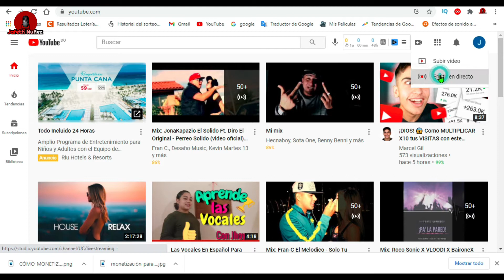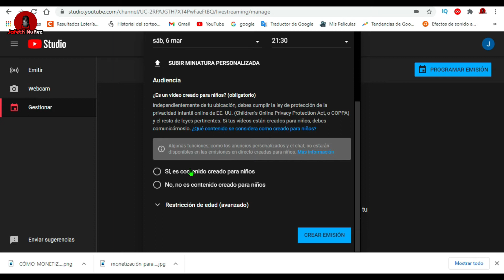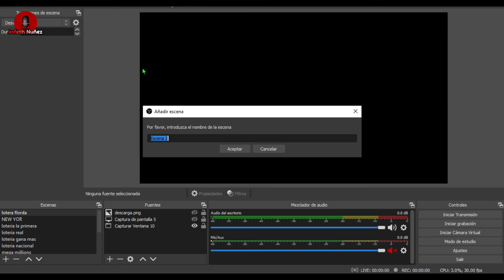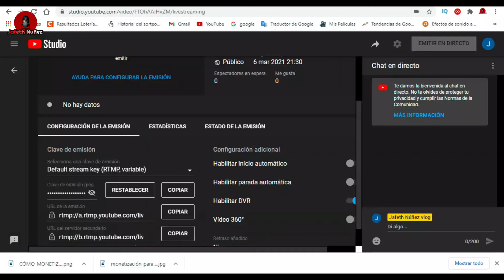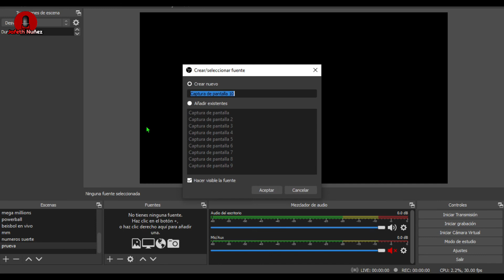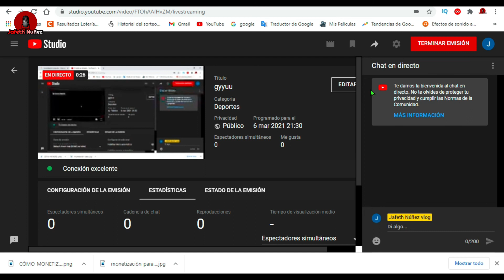CÓMO TRANSMITIR en VIVO en YouTube sin tener 1,000 Suscriptores con OBS STUDIO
Como poder transmitir en vivo en youtube sin tener 1000 suscriptores muy facil y sencillo con este programa llamado obs studio Hacer directos mira el video completo para que puedas aprender.

▶Bienvenidos Sean Todos y Cada uno de Ustedes.